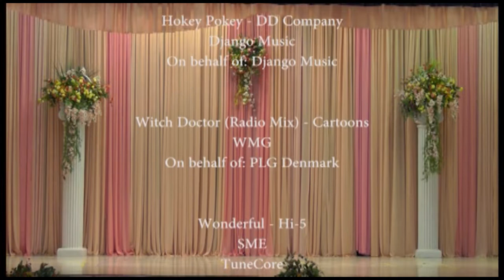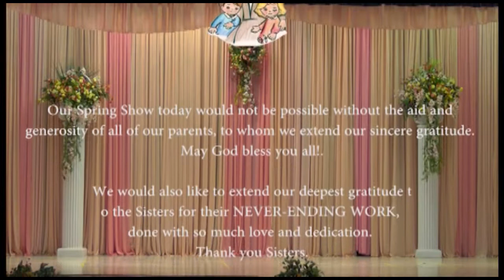Spring Show 2018 - Green Class – Kalinka Russian Dance